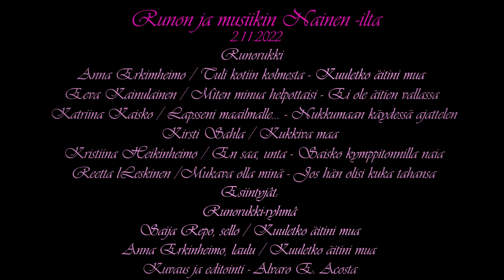Runon ja musiikin nainen- ilta 2.11.20220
Runon ja musiikin Nainen -ilta
Runorukki
Anna Erkimheimo / Tuli kotiin kolmesta - Kuuletko äitini mua

Eeva Kainulainen / Miten minua helpottaisi - Ei ole äitien vallassa
Katriina Kaisko / Lapsseni maailmalle... - Nukkumaan käydessä ajattelen
 Kirsti Sahla / Kukkiva maa
Kristiina Heikinheimo / En saa, unta - Saisko kymppitonnilla naia
Reetta lLeskinen /Mukava olla minä - Jos hän olisi kuka tahansa
Esiintyjât:
Runorukki-ryhmâ
Saija Repo, sello / Kuuletko äitini mua
Anna Erkinheimo, laulu / Kuuletko äitini mua

Kuvaus ja editointi - Alvaro E. Acosta

Si quieres apoyar mi trabajo te invito a dejar tu aporte en las siguientes plataformas

SjCam 8pro
Lumix GH4
Lumix G90
Lente 12-60mm
Lente 25mm 1.7 Panasonic
Lente Petri 135mm 2.8
Lente Nikkor-H 50mm 2
lente CCTV 8mm
lente MIR-10A 3.5/28mm
lente Hellios 44M-4 58mm 2
lente Pentacon 50mm 1.8
Monitor Feelworld 5F Pro
Filtros Hoya, Marumi
Gimbal AK2000S Feiyutech
Microfono inalambrico Synco
Micrófono Rode
Micrófono de solapa Sjcam
tripode Heiwa T50
Kit de luces JOMA ZX-190